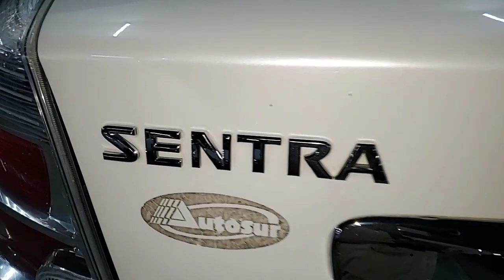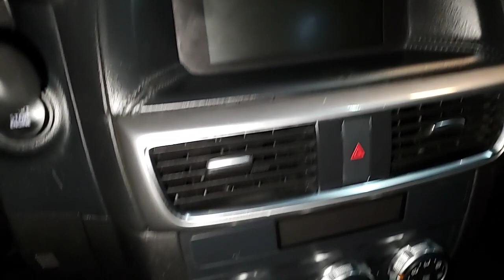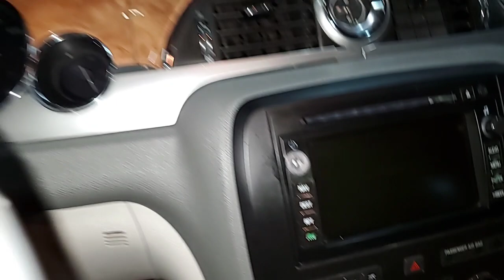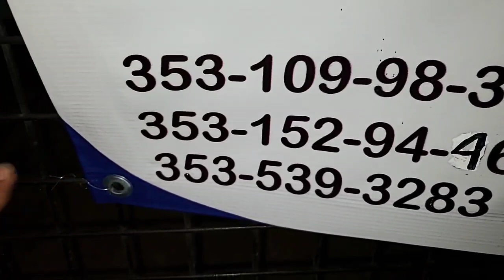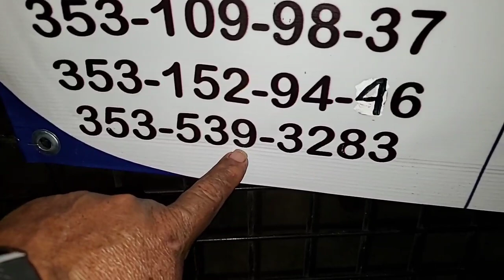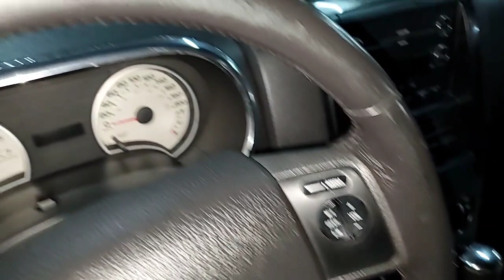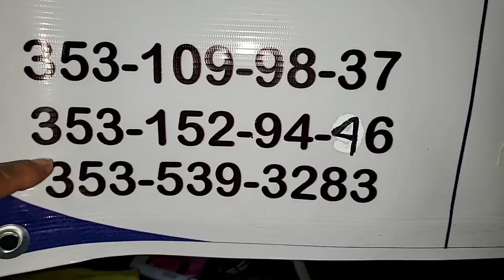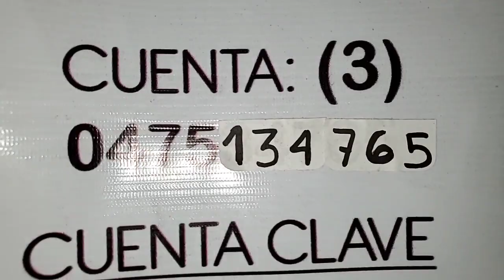Jueves 15/10/20 teléfono 353 109 98 37